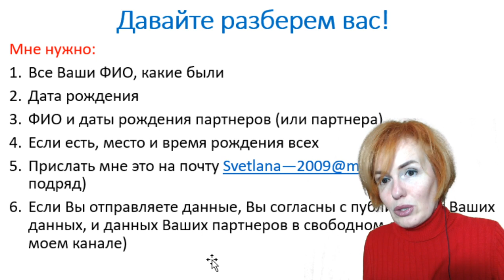А какая совместимость в вашей паре? Приглашаю на разбор!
Инстаграмм @filatova_fiziognomika